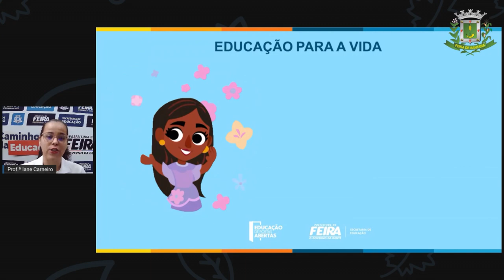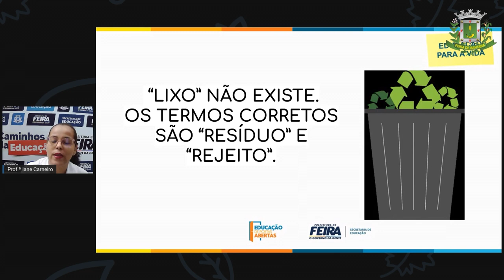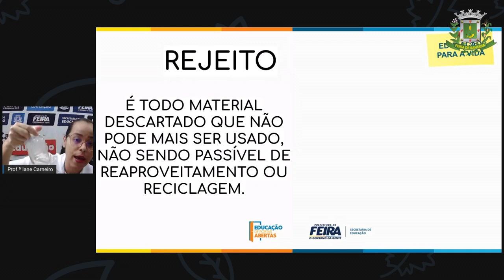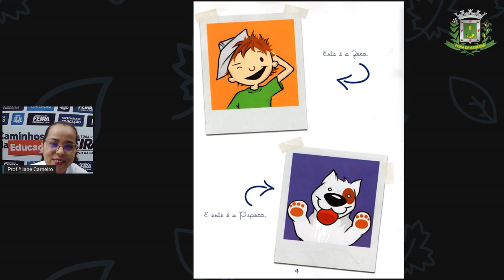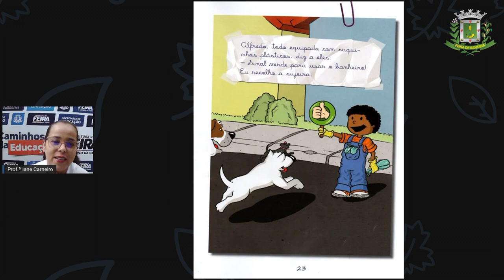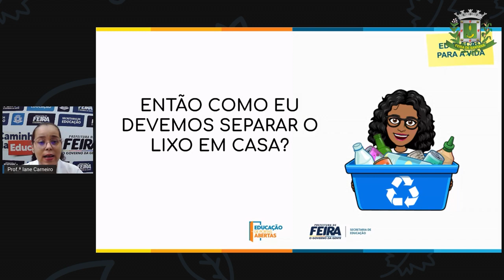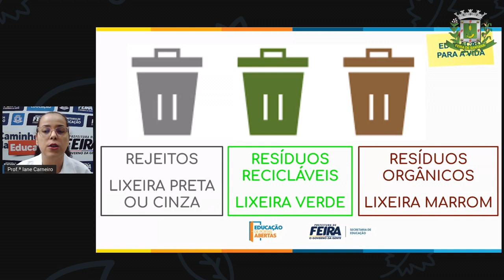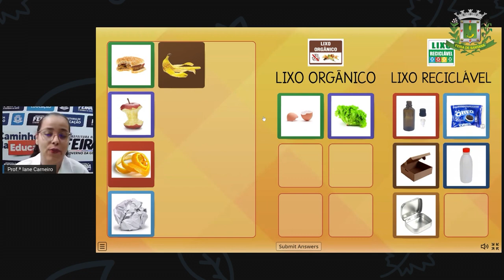1ºANO AULA 13 ACOLHIMENTO Problemas ambientais e sustentabilidade IANE